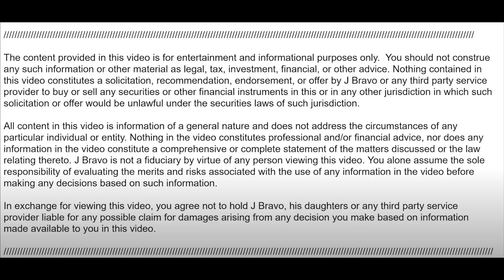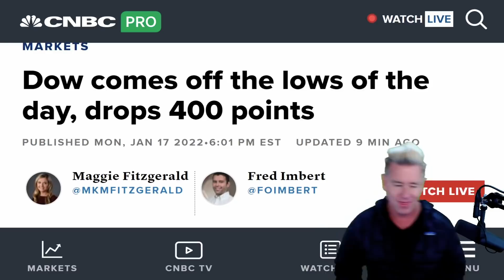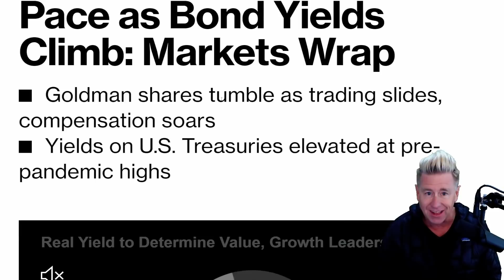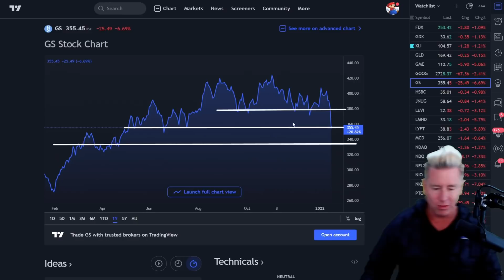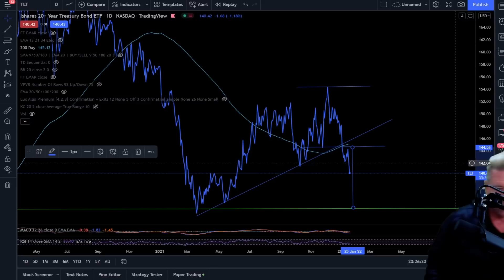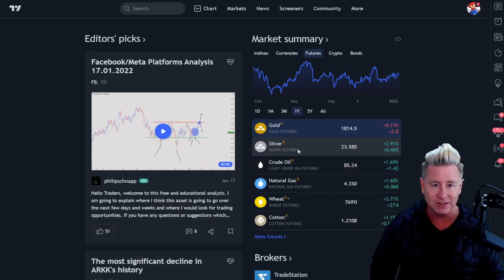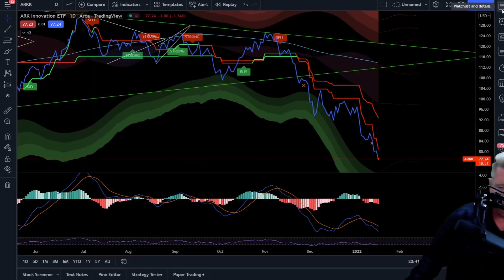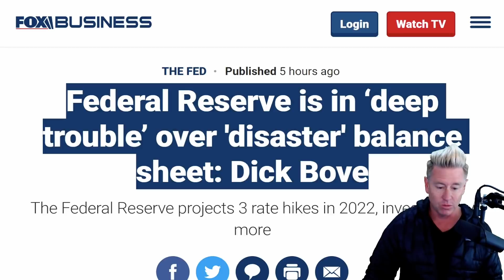URGENCY 🚨 SELL Everything...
WARNING! Stock Crash Today. Dow drops 540 points, Nasdaq falls 2.6% as 10-year yield rises to 2-year high. Goldman Lost $500MM Trading Stocks In Q4. Be prepared and protect your wealth.

🚨 CRYPTO & STOCK UNIVERSITY COURSE! Only $300 Today Only!